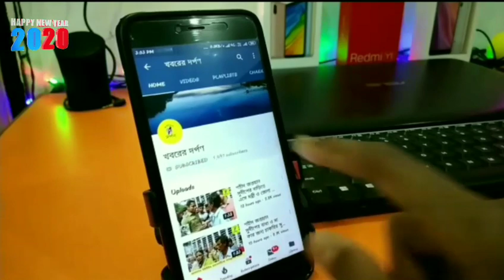এনআরসি এবং সি এএ সহ এন পি আর বাতিলের দাবিতে দিনভর অবস্থান বিক্ষোভ করল নবদ্বীপে তৃণমূল কংগ্রেস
কেন্দ্রের আনা এনআরসি এবং সি এ এ সহ এন পি আর বাতিলের দাবিতে দিনভর অবস্থান বিক্ষোভ করল নবদ্বীপ ব্লক তৃণমূল কংগ্রেস। বুধবার বেলা এগারোটা নাগাদ শুরু হয় অবস্থান বিক্ষোভ। নবদ্বীপ ব্লক সমষ্টি উন্নয়ন আধিকারিক দপ্তরের সামনে এক সুবিশাল মঞ্চে এই আন্দোলনে হাজির ছিলেন নবদ্বীপ কেন্দ্রের তৃণমূল বিধায়ক পুন্ডরীকাক্ষ সাহা, ব্লক তৃণমূল কংগ্রেসের সভাপতি তাপস ঘোষ, বিশিষ্ঠ সাহিত্যিক তথা শিক্ষক সিরাজুল ইসলাম এবং নদীয়া জেলা তৃণমূলের অন্যতম বর্ষীয়ান নেতা তথা আইনজীবী সতীশ দেবনাথ প্রমুখ। এদিন এন আর সি বাতিলের আন্দোলনে হাজির সমস্ত বক্তাদের মুখেই ছিল এন আর সি নামক কালা কানুন বিরোধী সুর।